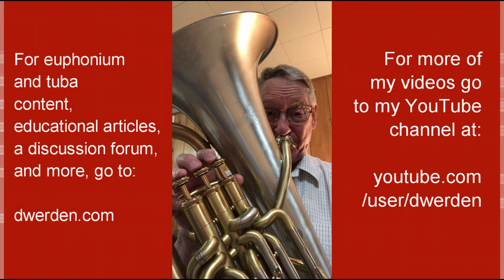Excerpt: Suite of Old American Dances - Euphonium / Baritone Horn Part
Composer Robert Russell Bennett is well known to band players, partly because he wrote a couple of original suites that have nice parts! He also contributed greatly to the multi-part TV series Victory at Sea. This is one of the 54 great excerpts in this book: